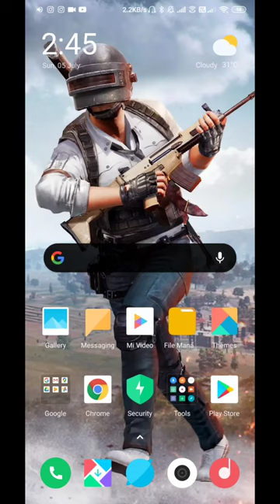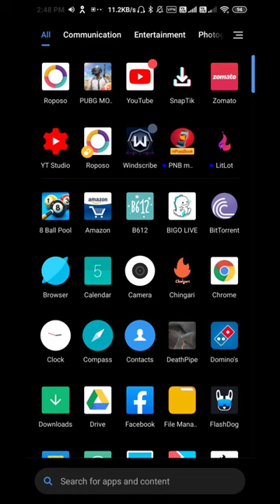How to Use Tiktok in India After Ban and How to download tiktok videos without watermark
bgmi live
bgmi live stream
bgmi live stream pubg
bgmi live stream videos
bgmi live rank push
bgmi live rank push conqueror
bgmi live rank push videos
bgmi game play bgmi game play
bgmi live game play
bgmi live clutch
bgmi videos
bgmi clutch videos
bgmi game play videos
live bgmi game play
conqueror rank push
bgmi conqueror rank push
bgmi live conqueror rank push
bgmi rush game play
bgmi live rush game play
soul mortal live
jonathan live
scout live
carry live
dynamo live
mavi live
shroud live
jonathan game play
jonathan live game play
jonathan clutch squad
jonathan godl
godl
soul clan
dynamo bgmi game play
bgmi live clutch
bgmi videos
bgmi clutch videos
conqueror rank push
soul mortal live
jonathan live
scout live
carry live
dynamo live
mavi live
shroud live
jonathan game play
jonathan clutch squad
jonathan godl
godl
soul clan
dynamo --~-- bgmi live videos
ing
how to stream live pubg on pc
elgato live stream
elgato capture card
elgato se live stream kaise kare
bgmi gameplay
bgmi videos
bgmi king
m24 challenge
pubg mobile
pubg mobile pc pe kaise khele
rank push
conqueror rank push
conrueror gameplay
live conqueror rank push
pubg live
bgmi live
live pubg mobile
bgmi videos
bgmi funny videos
king of pubg
king of bgmi
bgmi india
indian game play
jonathan live
jonathan gameplay
jonathan bgmi play
jonathan live stream
jonathan pubg
jonathan cluth
bmgi vlog
hydra clan
soul clan
scout op
mortal
soul mortal
pubg bgmi gameplay
athena gaming
jonathan gaming
soul mortal live game
mortal cluth videos
scout cluth
athena gaming
athena live stream
bmgi vs free fire
free fire vs pubg
bmgi op
free fire noob game
scout live stream
carry minati live stream
dynamo live
pubg moble rush game play
live rank push game play